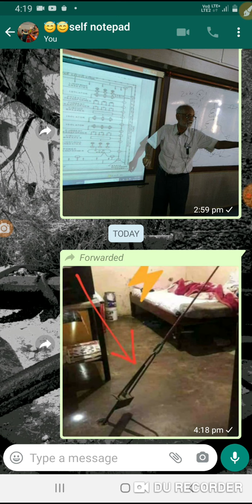Line stay inside residance ! A very big dabger !